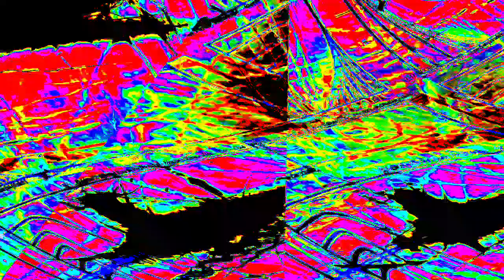[EPILEPSY WARNING] Movie 23 12 27 18h39m05s